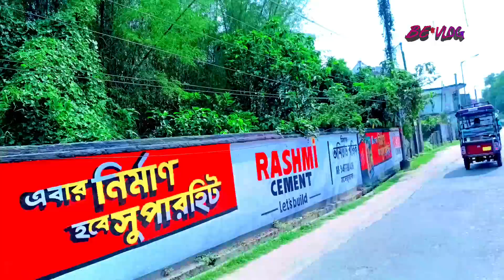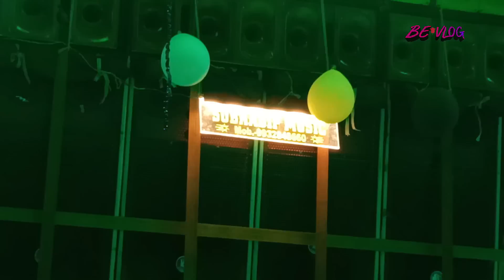Barman v/s barman দারুয়া কাঁপাছে দুজন ঈদ উপলক্ষে(BE VLOG) contai darua box competition